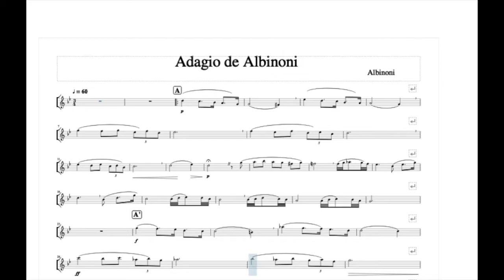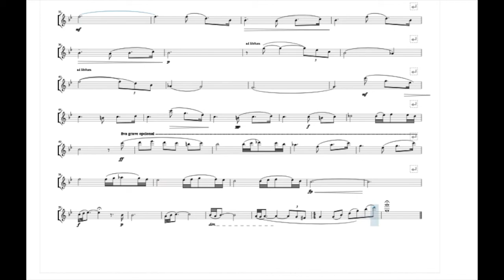Adagio Albinoni# Play along # minus one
Video partitura play along